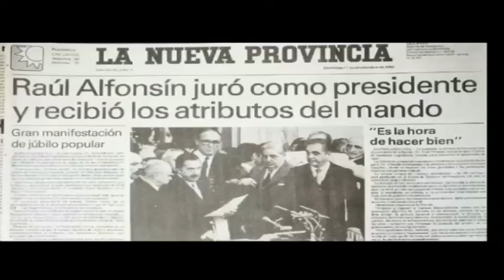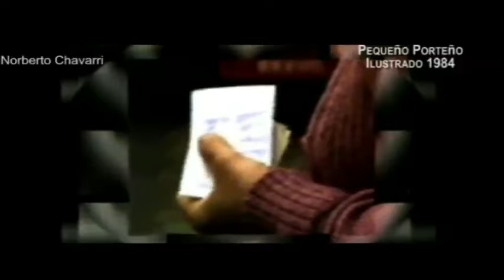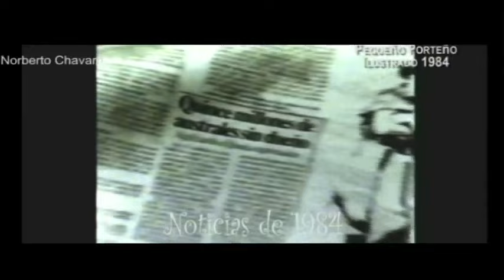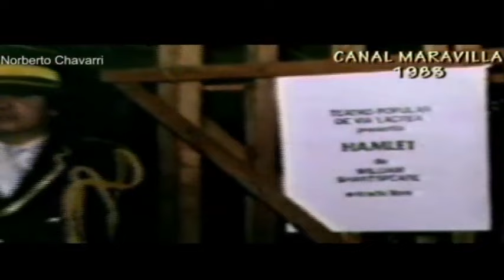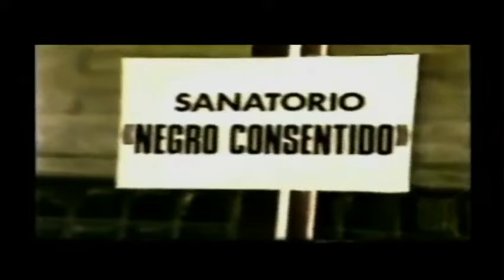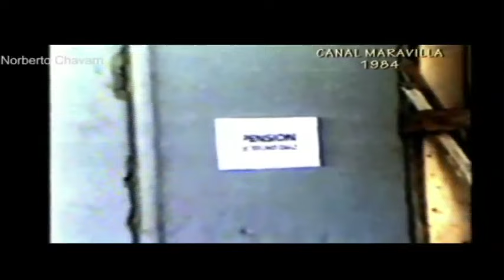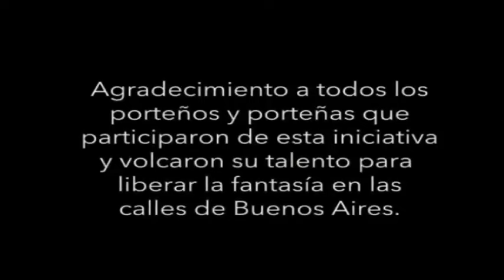PORTEÑOS DE LOS ´80 -de Norberto Chavarri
⭕️   Homenaje a Buenos Aires y los porteños y porteñas que hace 40 años refundaron la moderna Democracia en Argentina.
 Si eres muy joven tendrás ahora la oportunidad de conocer cómo vivian tus padres y abuelos. Y cómo se animaron a volver a sonreír y soñar un futuro mejor.

Descubrirás a Norberto Chavarri creando programas de humor y fantasía en Badía & Cía, (1983/87) movilizando gente amateur que actuaba espontáneamente, por el placer de mostrar sus aptitudes actorales.